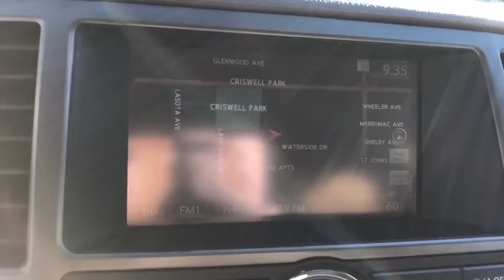2015 Nissan Armada Jacksonville, Orange Park, Gainesville, St. Augustine, Kingsland, FL FN618609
Pearl White Used 2015 Nissan Armada available in Jacksonville, Florida at Duval Ford. Servicing the Orange Park, Gainesville, St. Augustine, Kingsland, FL area.

Duval Ford
1616 Cassat Ave

2015 Nissan Armada Pearl White Platinum 4WD 5-Speed Automatic with Overdrive 5.6L 8-Cylinder SMPI DOHC **ACCIDENT FREE HISTORY **BLUETOOTH HANDS FREE** **BACK-UP CAMERA!! **LEATHER!! **NAVIGATION!! **THIRD ROW!! **COMMISSION FREE SALES PEOPLE **5 DAY MONEY BACK GUARANTEE **CAR WASHES FOR LIFE **1ST OIL CHANGE FREE **TOW PACKAGE** **NON SMOKER** **LOCAL TRADE** ** ALLOY WHEELS** 4WD.brbrbrThis unit has our Real Deal No Bills for the Basics Warranty which an additional 3 Month Protection Plan that includes 3 month of tire replacement / repair 3 month battery replacement 3 month of brake replacement / repair and 3 month of light bulb replacement. Our 90 Day/3000 mile preowned car protection also includes A/C and we also offer a 5 Days / 300 mile Return Policy. Buy Preowned with Confidence at Duval Ford. Prices are plus tax tag title $198 Electronic Filing Fee and dealer pre-delivery service fee in the amount of $899 which charge represents cost and profit to the dealer for items such as cleaning inspecting and adjusting new and used vehicles and preparing documents related to the sale Call us today at or visit us on the web